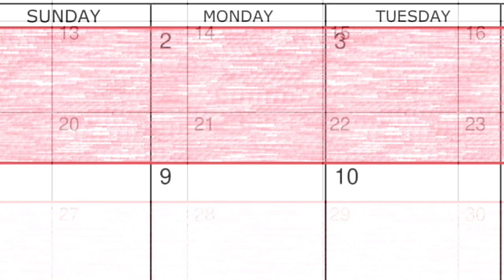KOLYADA - slavic PAGAN CHRISTMAS / WINTER SOLSTICE DAY / Traditions and story of Kolyada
What is standing behind the most expected night in the year? And what is actually celerating this day?
Me streaming on You Now every friday evening 23:00 GMT
Kind regards
Stacy